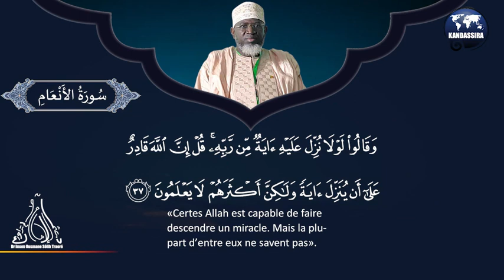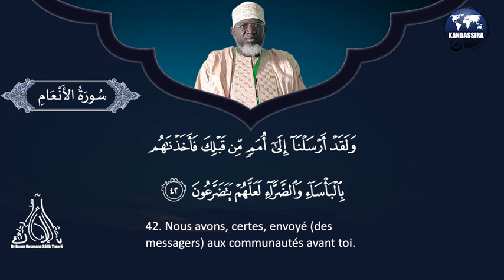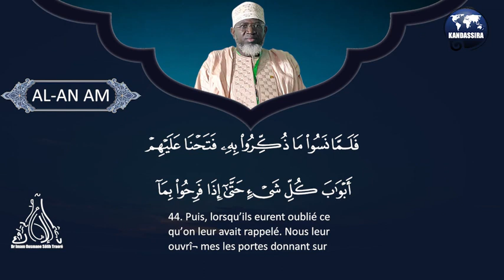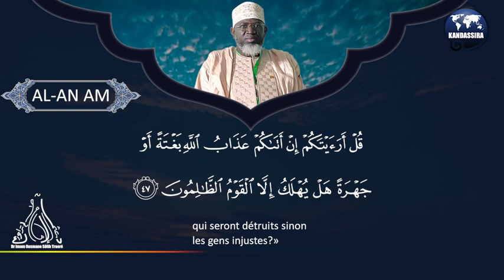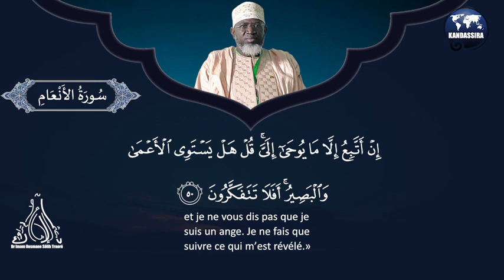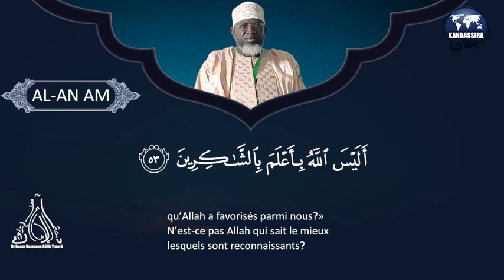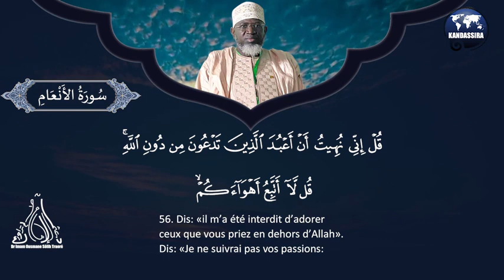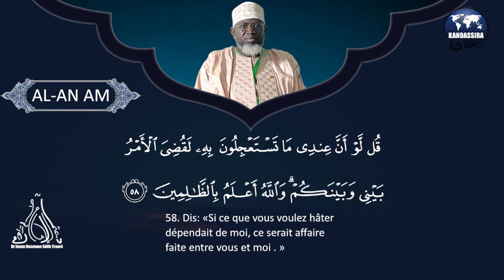Ousmane solih traore lecture du coran